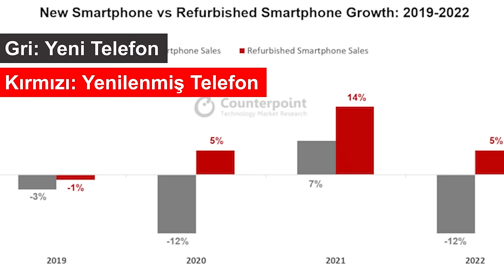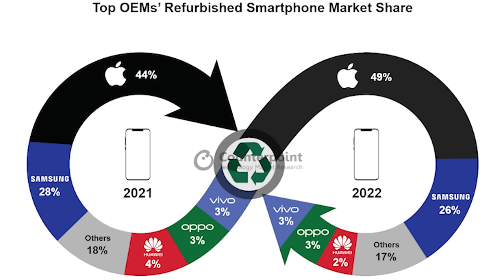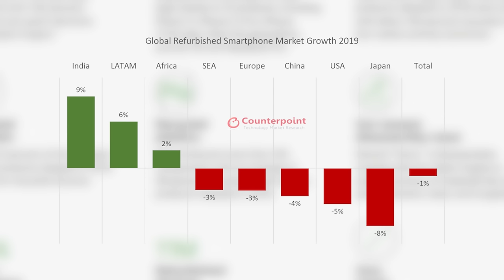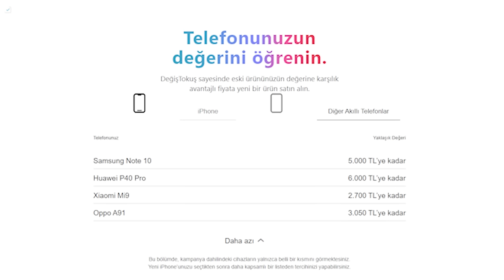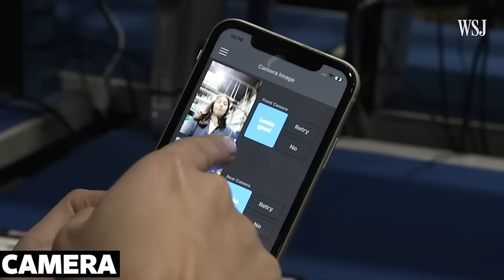Markalar Cebimizdeki Son Kuruşa Göz Dikti: Eskisini Getir Yenisini Götür'ün iç Yüzü!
Markaların Cebimizdeki Son Kuruşa Göz Dikti: Yenilenmiş Telefonlar ve Eskisini Getir Yenisini Götür

Selamlar. Kanalımın ve teknoyorum serisinin yeni bir videosuna daha hoşgeldiniz. Bugün ele alacağımız konu şu arabasından bilmem nesine kadar neredeyse hayatımızdaki tüm ürünler için geçerli olan şu eskini getir yenisini götür olayının iç yüzü.

Ya bu işin temelinde insanın üşengeçliği var. Hele bir de satacağınız ürün büyükse ev, araba gibi o zaman ilan açacaksın da biri bulacak ta falanda filan. Bi söz vardır eşşek ölecekte diye devamını bilen yazar 🙂

Fakat bizim bu üşengeçliğimizin sonucu ortaya devasa bir para çıkıyor sevgili arkadaşlar. Bu sadece para olarak da değil aynı zamanda markaların piyasadaki yeni ürünlerinin de yayılmasını sağlayan çok değişik bir taktik.

Bu tip kampanyalar temelinde bir amaç taşır. O da model yükseltme baskısından başka bir şey değildir.

Peki bu devasa markalar bu kadar iyi niyetliyken bu cihazları ne yapıyorlar?

Bakın mesela 2020 yılında Apple’ın kendi yayınladığı bir raporda tam olarak 11 milyon yenilenmiş cihazdan bahsediliyor. Size çarpıcı bir veri daha söyleyeyim 2023 yılı içerisinde yaklaşık 333 milyon kullanılmış cihaz yeniden piyasaya sürüldü. Bunun da oluşturduğu pazar 2018 yılında yaklaşık 66 milyar dolara tekabül ediyormuş. Bu arada bu değişim olayında başı çeken ülkeler yine fakir ülkeler onu da belirteyim. Mesela sadece Latin Amerika’da 2022 yılında 73.5 milyon adet kullanılmış telefon satıldı.

Yani aslında bir kişi olarak bizim yaptığımı bu işlemi aynı anda milyonlarca insan da yapınca ortaya resmen 66 milyar dolarlık bir pazar çıkmış.

devamı videoda.